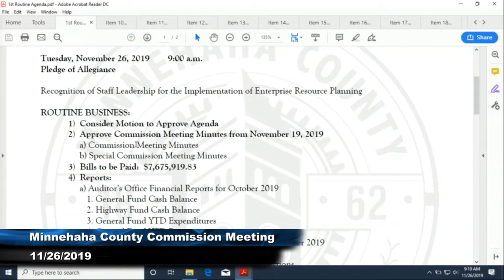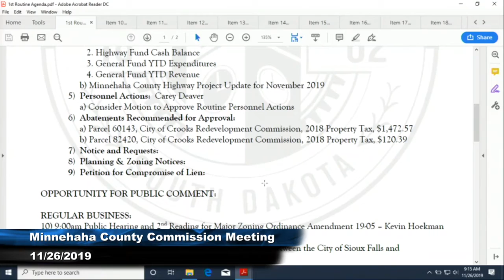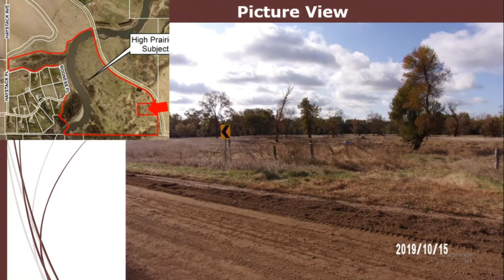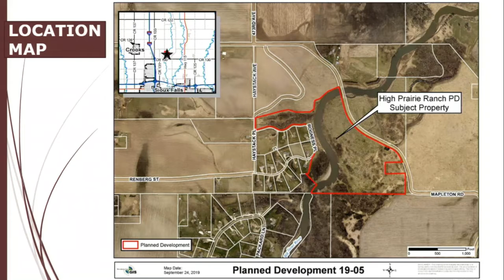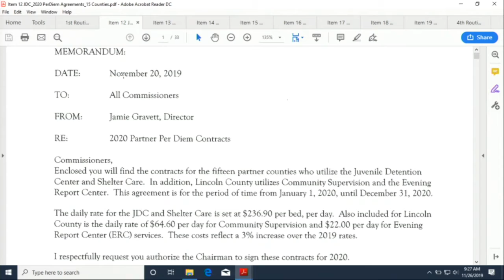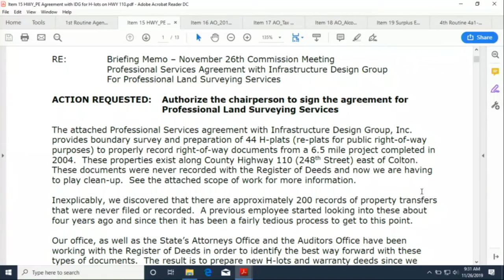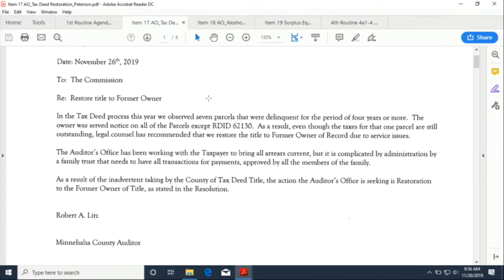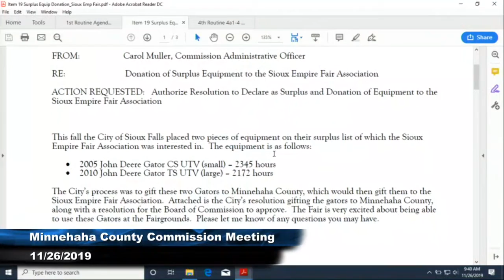Minnehaha County Commission Meeting - November 26th, 2019